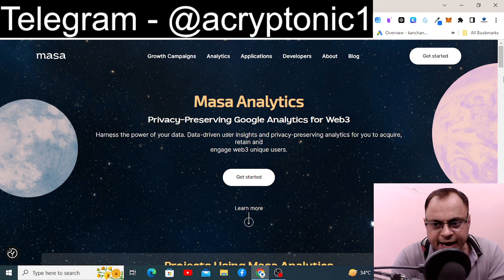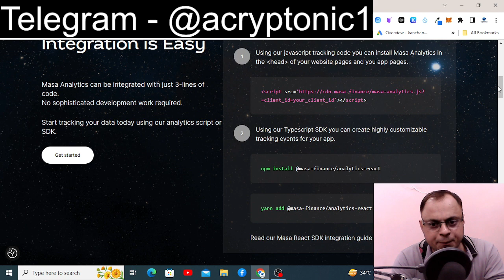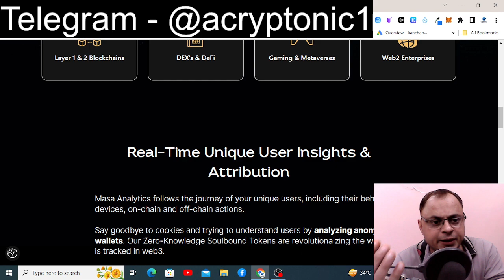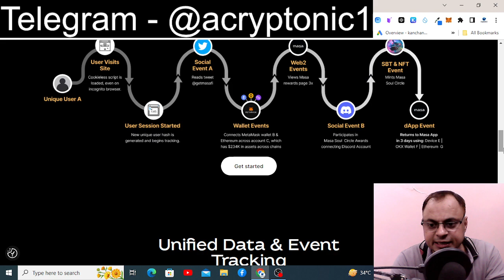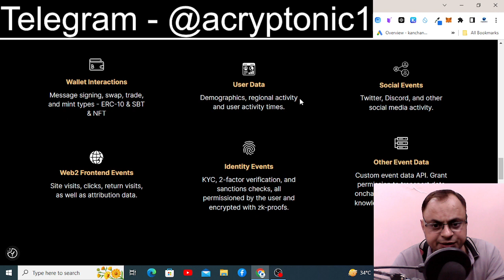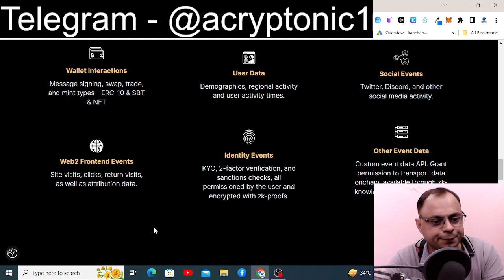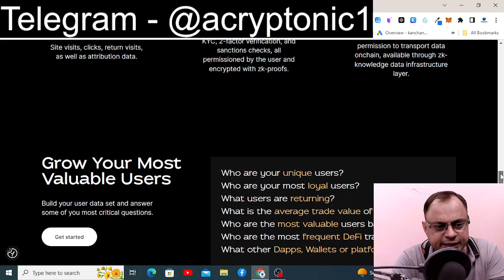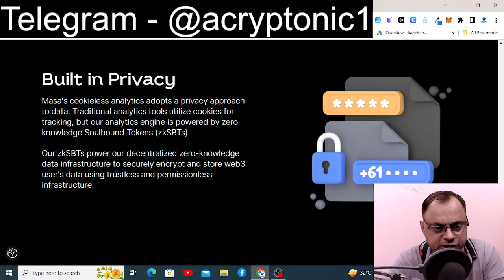MASA ANALYTICS🚀RELEASED AND USING BY POLYGON QUICKSWAP NEAR CRYPTO.COM AND OKX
masa protocol
masa protocol offer,masa protocol domain,masa protocol airdrop,masa protocol earning,masa protocol domain offer,masa protocol domain airdrop,masa protocol upcoming airdrop,masa finance
masa sbt soul bound token